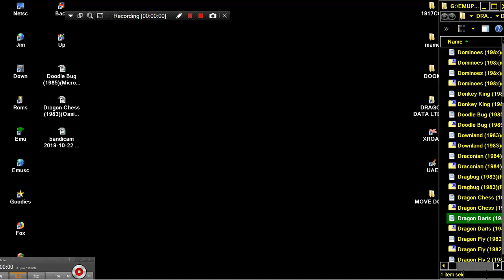Dragon Darts 1983Mayer, K M DRAGON DATA LTD DRAGON 32 64 COMPUTER